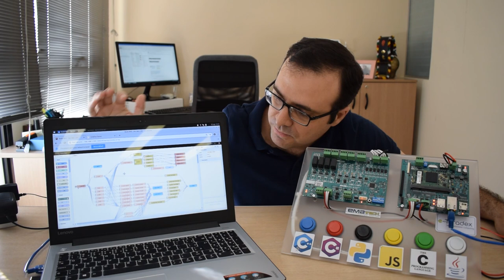EmbFlex – Plataforma para automação e Indústria 4.0 com Colibri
A plataforma EmbFlex da empresa EmbTech é composta por uma carrier board central de processamente onde um módulo Colibri é a central de operação. Através dessa Carrier Board, diversos cartões podem ser conectados, entre eles: GPIO, Analógicas e Qualidade de energia.